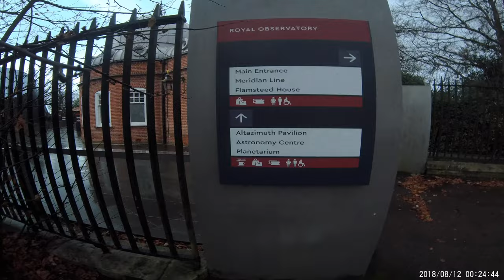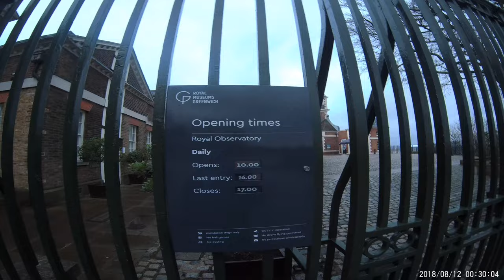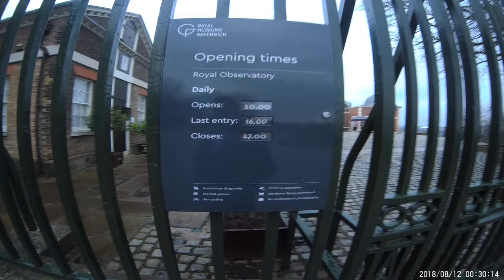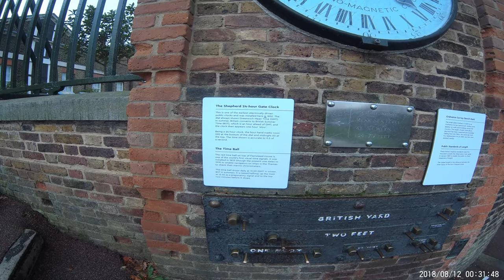Londra Greenwich ve Istanbul Sultan Ahmet'in Baglantisi., Londra Merkezine Tepeden Bakis!!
Bu Videomda Londra 'da The Old Royal Observatory Garden nerde oldugunu izletmek istedim
Bildiginiz gibi Coronali gunlerde hepimiz bulundugumuz yere tikali kaldik. Noeli firsat bilen ve yeni yilda ailesiyle beraber olmak isteye bir cok Londra'li sehir disi veya ulke disina cikti bu nedenle Londra bosalmis durumda. Bende bunu firsat bilerek geziye ciktim.
Bu gezi esnasinda araba icinde bisikletlilerin Londra trafiginde Motorlu kuryelerin yollarda ve sabirsiz suruculerin dar sokaklarda neler yasattiklarinida soylesi seklinde anlattim.
The Old Royal Observatory Garden giderek Londra Merkeze yuksekten bakisi Videoma kaydettim !! iyi seyirler.